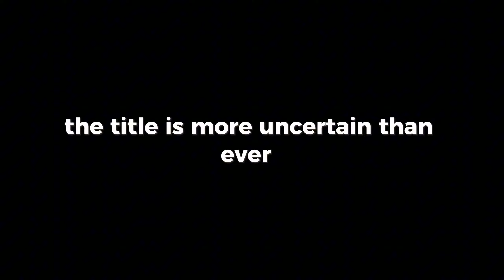FORMULA 1 WORLD CHAMPIONSHIP BATTLE 2024 EDITION | NORRIS VS VERSTAPPEN | F1 EDIT | JAMES BOND THEME